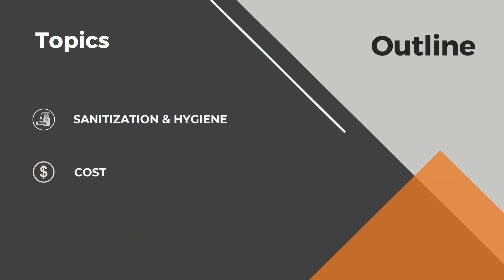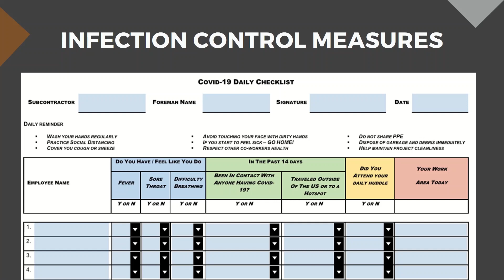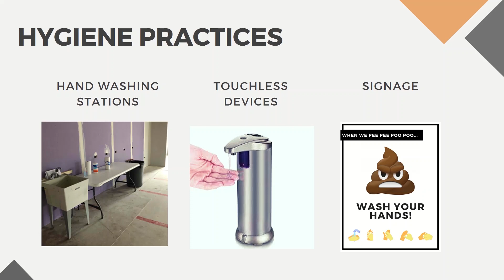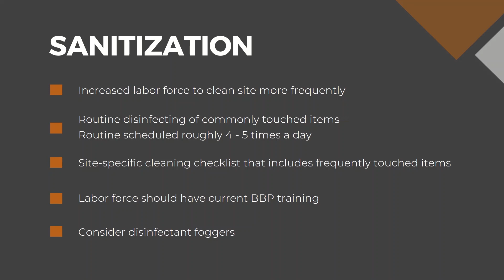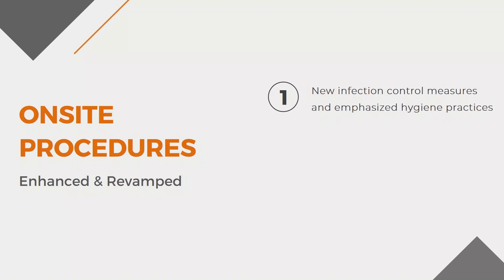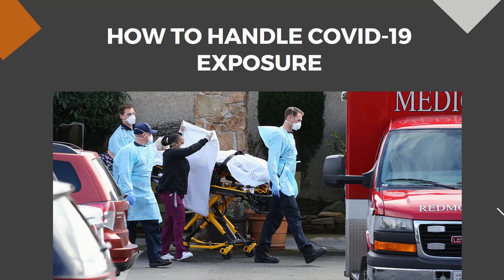COVID-19 Construction Jobsite Infection Control, Sanitization & Cost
Preventing the spread of COVID-19 on jobsites is critical. There are many methods to implement including daily health questionnaires and enhanced site sanitization. Check out our recommendations for maintaining healthy and safe construction jobsites with insight into the areas that add dollars to your project.